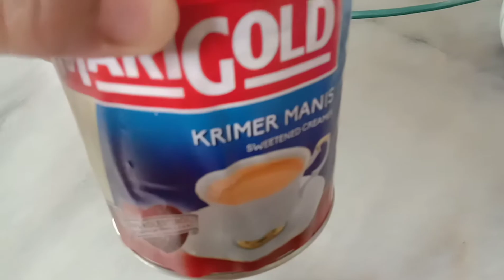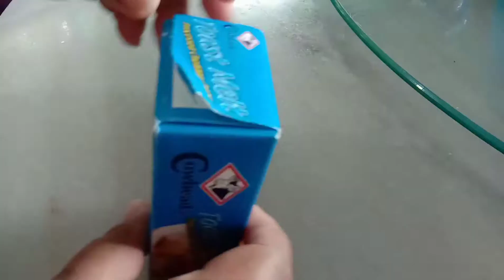Cassava Cake with Cheese Easy Cassava Recipe (cake sa kawali)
Cassava Cake with Cheese Easy Cassava Recipe (Cassava cake sa kawali)